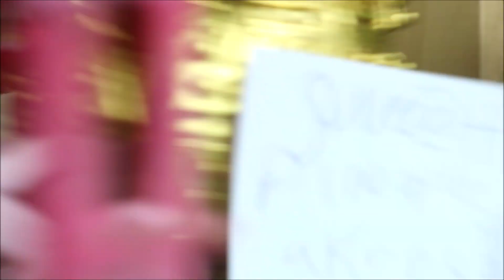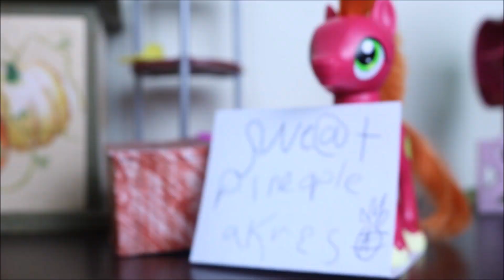Applejack Vs. Big Mac (SIBLING BATTLE!)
~~Music Used~~
dun steel it bad pls